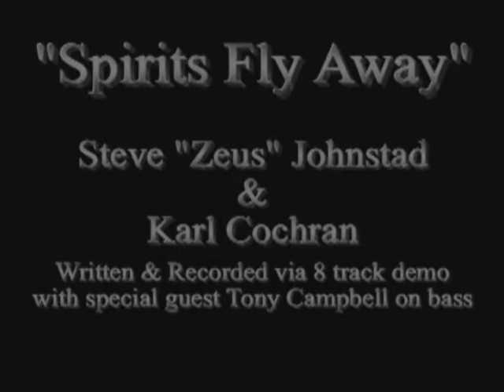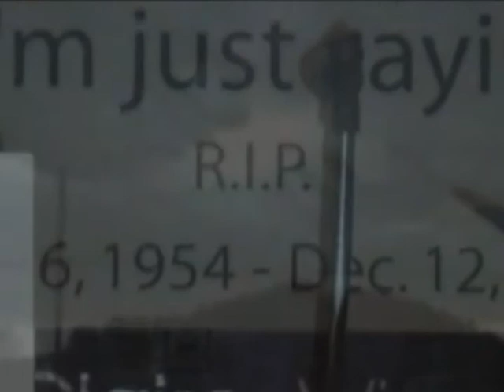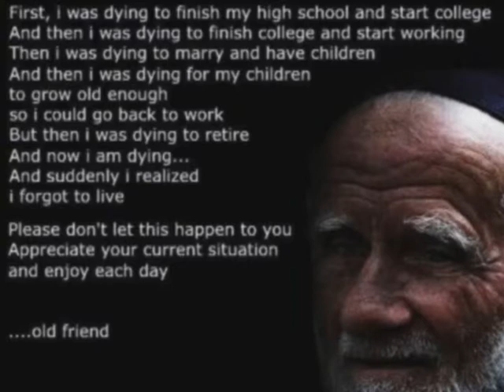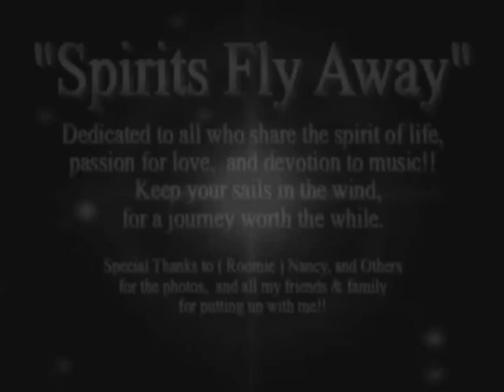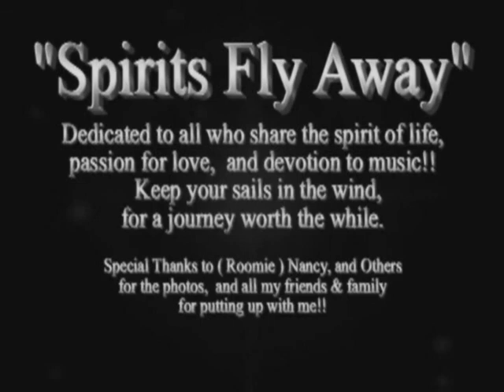"SPIRITS FLY AWAY" Steve Johnstad-Zeus & Karl Cochran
Another song from our box.  This song features both Karl on guitar and Tony Campbell on bass - I did the vocals / Keys / and Drum stuff after they laid their stuff down,  on 8 track tape we wrote & recorded it in one day " with no more than two takes each track " lol..  Anyway - it's a special song ( Demo ) to me both in music & emotion and felt the desire to share.  Z